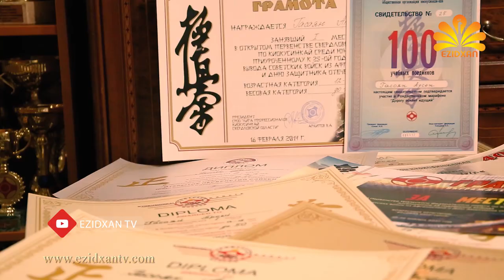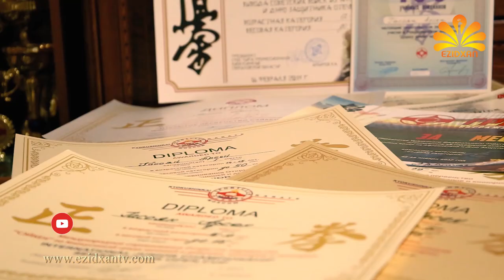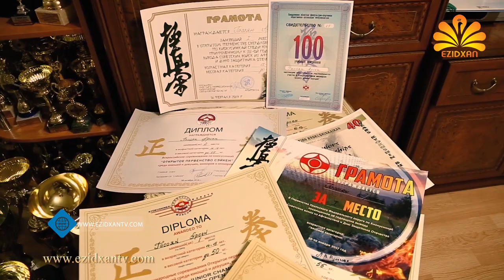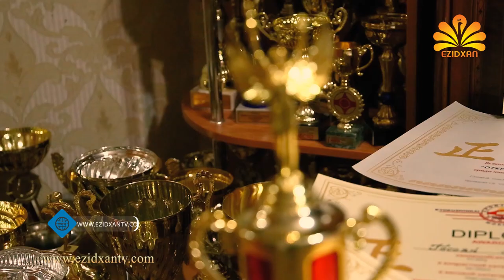Ezidxan TV / Ezidi Sport News / Besha 2